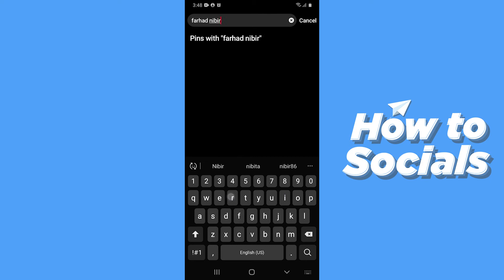How to Unblock a Person on Pinterest - Pinterest App Unblock a Person Tutorial (EASY)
How to Unblock a Person on Pinterest - Pinterest App Unblock a Person Tutorial

In this video I show you how to unblock a person on pinterest app in 2021.